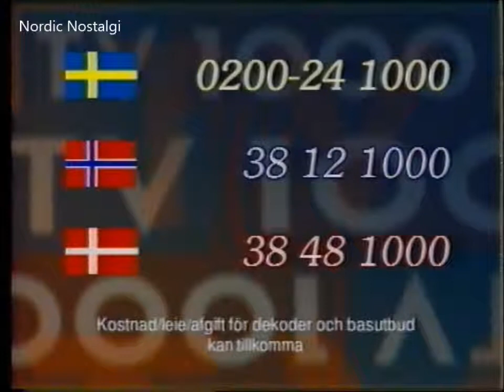TV1000 Trailer Erbjudande Sauk 'TV1000 fram till jul för endast 299 kronor' 1995 09 29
Trailer
Erbjudande 'TV1000 fram till jul för endast 299 kronor' TV1000

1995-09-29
(AnalogVHS) Digit 2017